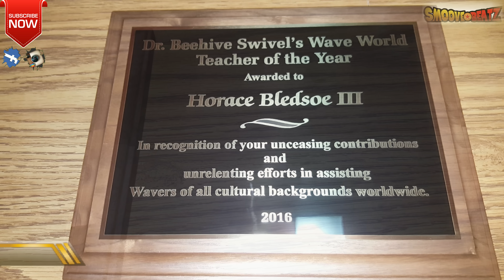360 Waves: Wave Teacher Of The Year Award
Soundcloud.com/smoove410